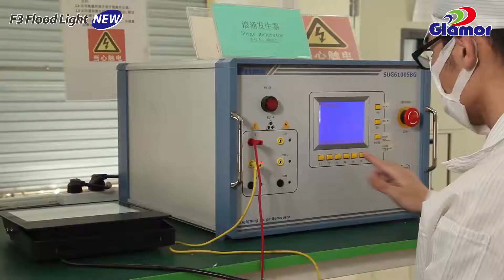Classic LED Flood Light F3 Series - Glamor